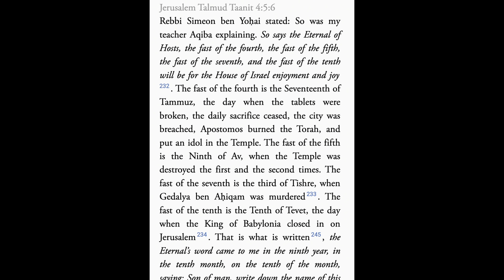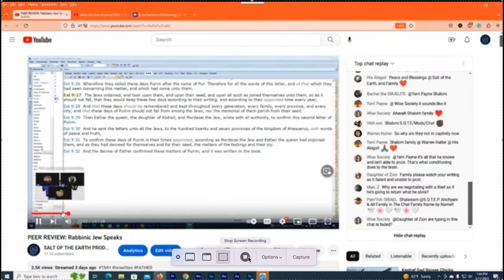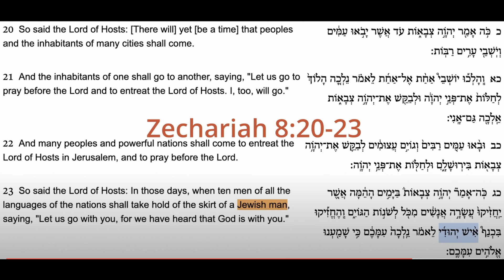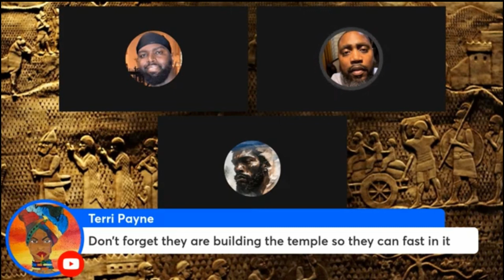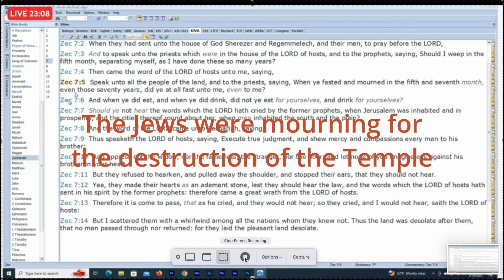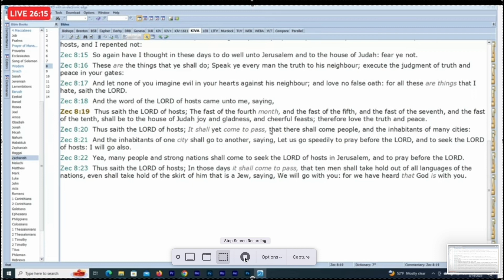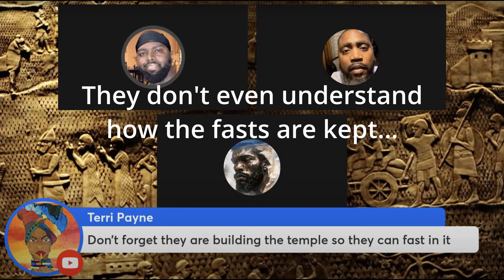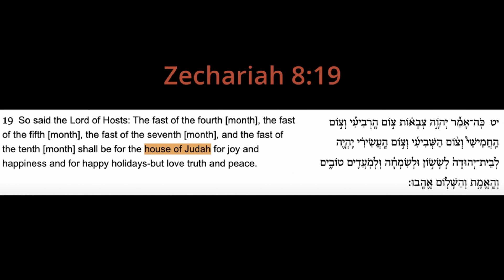Exposing BHI Lies: Zechariah 8:19 Proves that Rabbinic Jews are the Real Jews of the Hebrew Bible!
This video addresses Black Hebrew Israelite lies and misconceptions regarding their ignorance and outright disregard of Zechariah 8:19 and its prophetic significance for the House of Judah. Zechariah 8:19 mentions four fasts of mourning that Rabbinic Jews have kept up until this very day.

Zechariah 8:19 So said the Lord of Hosts: The fast of the fourth [month], the fast of the fifth [month], the fast of the seventh [month], and the fast of the tenth [month] shall be for the house of Judah for joy and happiness and for happy holidays-but love truth and peace.

Who fits the prophesy other than Rabbinic Jews? The BHI's claim that they "forgot" to keep these fasts and they have no written history of keeping them, so how can they be the "house of Judah" spoken of in Zechariah 8:19?  Clearly, they cannot...But Rabbinic Jews fit this prophetic link of fasting and mourning and we continue yearn for the future fulfillment of these fasts turning into festivals of joy in the future Messianic age. May it happen speedily in our days!